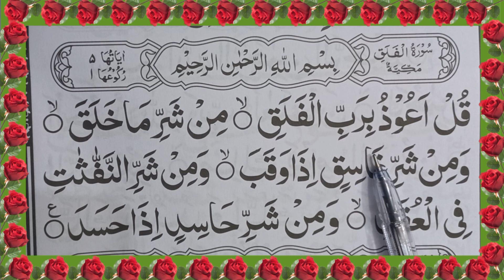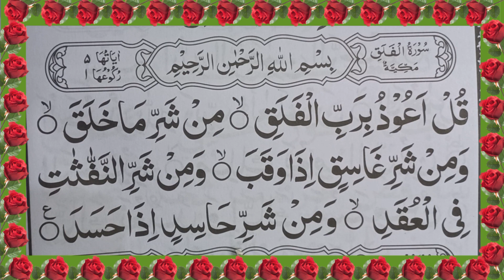درس ۳ آموزش روخوانی قرآن مجید/ قاعده بغدادی/ نورانی قاعده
هدف من از این چینل و از این ویدیو ها این است که شما عزیزان بتوانید با کلام الهی بیشتر آشنا شویید و بیشتر انس بگیریبد.
اگر میخواهید قرآن بیاموزید با چینل ما همراه شوید.